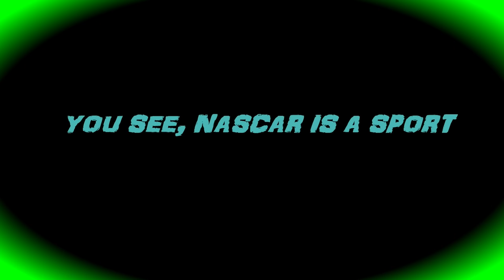Funny Gamer Trolls Toxic Players | VIDEO GAME TROLLING Best of Year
Funny Video Game trolling! Funny gamer trolls toxic players for the entire year of 2020.Reactions on a variety of video games gives you the best of year Video Game trolling compilation and epic moments of voice trolling from Weregonnalose gaming.

★Like this video? You may like this Nascar Heat 3 Esports Trolling Video

★Designer of Graphics and all recent new design Thumbnails and outro graphic